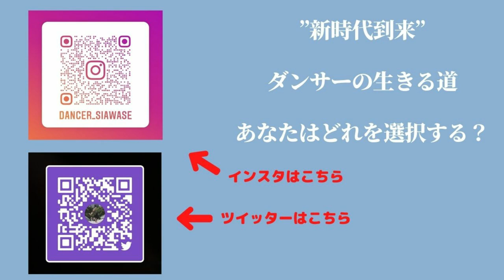ダンサーとして生き残れる道を教えます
🌱 ダンスのみで月30万は稼ぎたい
🌱 30歳までにはスタジオ経営したい
🌱 ｢ダンスを見下した｣ 父を黙らせたい

Twitterのダンス集客教室はこちら

ダンス講師専用の集客コンサル　KEN
オンラインブレイクダンスレッスン
BE A REAL BBOYS 運営

高校から、地元長崎にてダンスを始める。
高校3年時には、チーム副キャプテンを務め
チームをダンスドリル全国大会出場に導く。

大学進学に伴い、福岡に引っ越す。
大学では経験者の多い環境に揉まれ
不遇の時間を過ごしながらも
イベントをきっかけに繋がりが出来た
某BBOY CREWに加入する。
フットワークを主体的にしながら
HIPHIOP CULTUREに触れ
現在ではDJやイベント主催も
チームとして活動している。

大学3年時に自らブレイクダンスの
オンラインレッスンをスタートし
BBOY界では無名ながらも
5000人規模のコミュニティを運営し
バトル優勝者5名輩出している。

今では自らのオンラインレッスンを
集客、サポートしながら、アパレル事業
ダンス講師のオンラインレッスンにおける
集客サポート事業を展開している。
「ダンス講師が自由に生活できる世界」
を実現した世界最大規模の
ダンスコミュニティを形成し
ダンサーとしての夢を広げている。